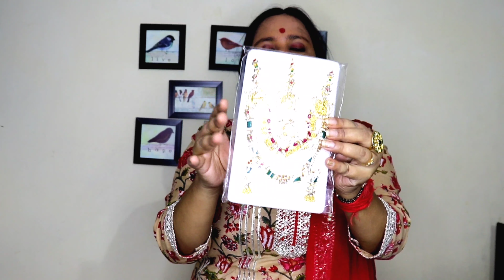nykaa fashion jewellery haul under 500 navratri,karwachauth,diwali , chhathpooja 2022 festiv haul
Hey guys here are a list of affordable myntra dresses haul.watch the haul to see which ones I loved and which ones I ditched I have styled them and shared an idea on how u can look classy in these very affordable dresses/mesho trendy top haul#myntra western dress haul under 500@mntahulmytr@aouearigsau@mntakrthal@myntrashararahaul@messohaul@messo@mesosreeaulmesoearins@mssoomeecoehal@mssoavrtriaul@messofestivehaul@Myna @kaa shio @Flkart@AJILife@Aman Pre Vio Ina